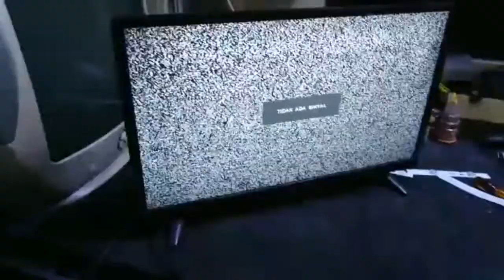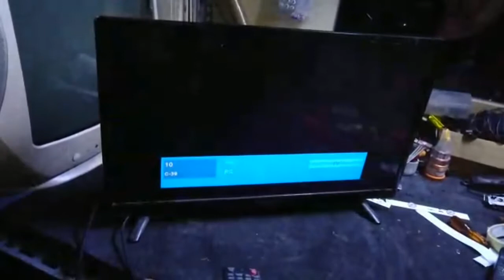Modif backlight tv Panasonic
Modif backlight tv Panasonic, backlight tv ini menggunakan 6vol 8kancing, saya ganti 3 vol 12kancing,